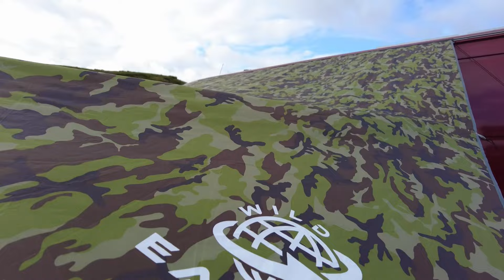Vanlife LT35 | Keld North Yorkshire